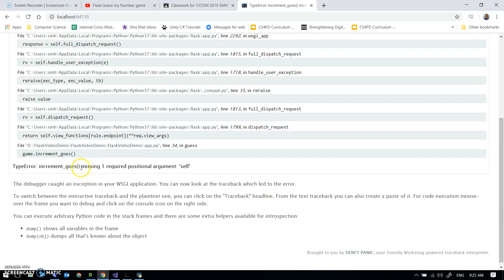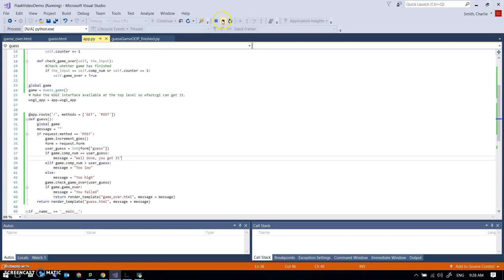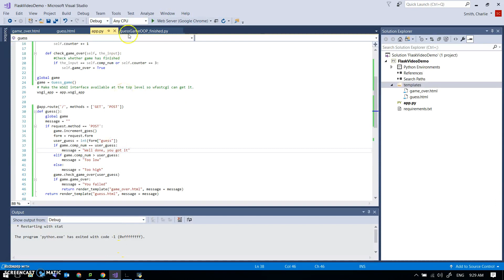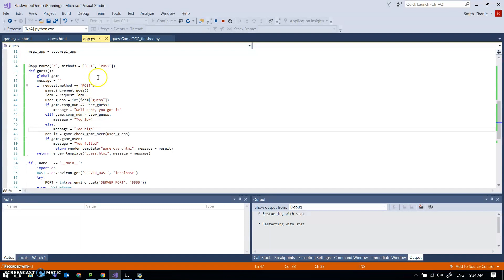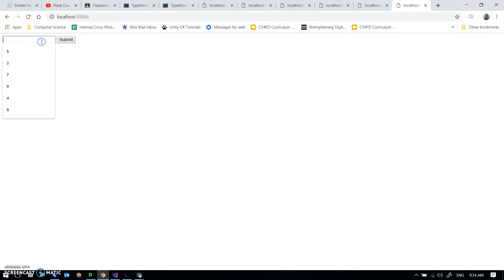Flask guess game - OOP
With some rather clumsy programming. Feel free to do a neater job.